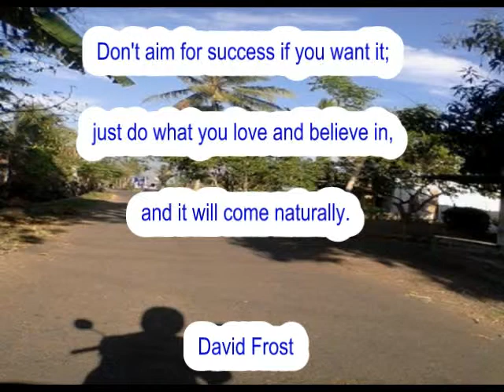Quote of Success From David Frost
This is a great quote from David Frost